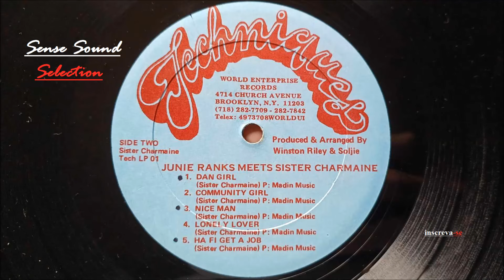Sister Charmaine - Nice Man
Sister Charmaine - Lonely Lover
June Ranks* / Sister Charmaine – June Ranks Meets Sister Charmaine
Selo - Techniques – TECH LP 01
Formato - Vinil, LP, Album
País - US
Lançado - 1988
Gênero - Reggae
Estilo - Dancehall, Ragga